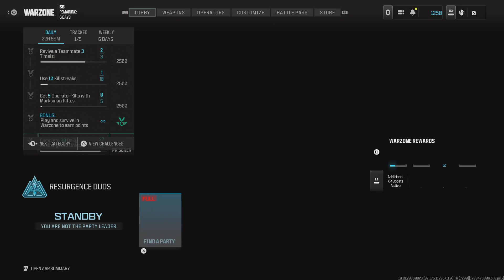Call of Duty_20241107 VONDEL DUO WIN w/AlphaX mango_p-i